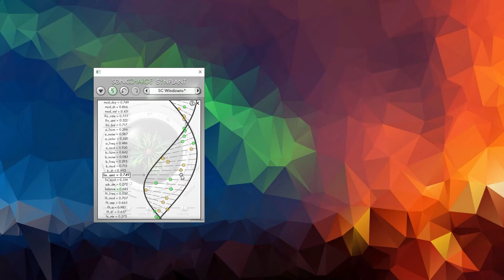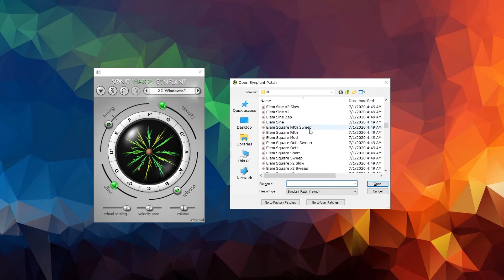Coffee Sounds: Exploring Sonic Charge's Synplant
Playing around w/ a demo of @soniccharge's Synplant. I'm definitely going to get lost in this. Should be a lot of fun to perform this with everything mapped to a couple MIDI controllers (Hello, ROLI!).❤️